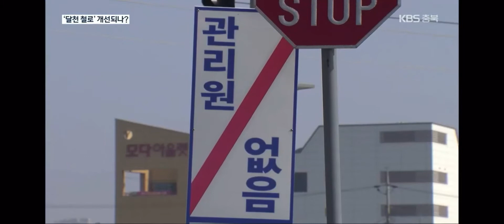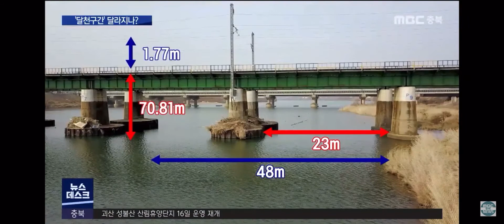충북선 고속화, 비정상 ‘달천 철로’ 걷어내나 - 어머님 너무너무 반가워요 얼른 철길이 없어졌으면 ㅠㅠ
어머님 사랑해요~ 얼른 철길이 없어졌으면 좋겠어요.